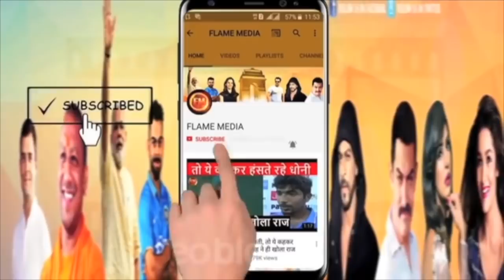अपने ही जन्मदिन पर रो पड़ी उर्मिला.. बॉली गुंडाराज पर खुलासे.. बर्बादी की कहानी सुनाई